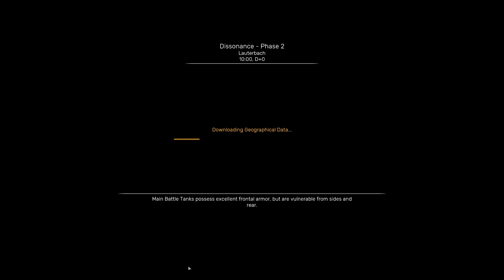Regiments Operation Dissonance Season 1 Episode 2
Phase 2 Series Regiments Operations